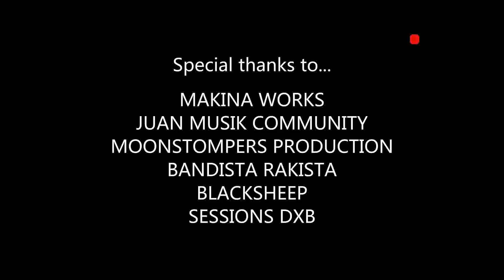URTV GOES TO REKTA KONTRABIDA 4 | THE HAPPY PUPPETS | S02E008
Dubai based working class all Filipino new wave band
THE HAPPY PUPPETS.

Live performance at the REKTA KONTRABIDA 4
MakinaWorks.

Dubai, UAE

All new wave cover:
1.  The Worst Year Of My Life (The Wild Swans)
2.   White Wedding (Billy Idol)
3.  Blue Monday (New Order)

Band members:
Boyet Laplap - vocalist
Mike Estrabo Cagurangan - guitarist
Charl Ocampo Del Rosario - keyboardist
Joff Alejandrino Bacani - bassist
Dexter Caballero - drums

UNDERRATED TELEVISION (URTV)
produced. directed video edited and graphic design by
BOYET LAPX2

Special thanks to:
NICK AUTOMATIC
TURF SHOP SUBCULTURE INDUSTRIES
HIGHER CLASS and
FUTURE LEADER SUPPLY CO. (FLSC)

Around The Turf
Ariel Aquino
Nicolo Nimor
Drasz

Josh Alipe (Sirens)
Gab Alipe (Urbandub)
KONTRA: Jeyvi Castilo, Mon Legaspi, Francis Aquino & Armand Quimpo
SANDWICH:
Raimund Marasigan Mong Alcaraz
Diego Castillo Mike Dizon (Teeth Pedicab).
Shinji Tanaka (Squid9 Gaijin)
Russell Manaloto (Faspitch)
Monty Macalino (Mayonaise)
EO Marcos (Kjwan)
Darius Semana, Gab Chee Kee (PNE)
Noel Palomo (Siakol)
Champ Pio (Hale).
4 Of Spades

MAKINA WORKS
JUAN MUSIK COMMUNITY
MOONSTOMPERS PRODUCTION
BANDISTA RAKISTA
BLACKSHEEP
SESSIONS DXB

Support the OFW Music Scene and their original songs